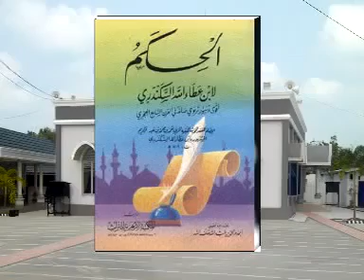Alhikam Hikmah 053